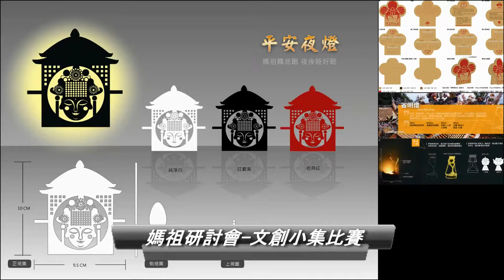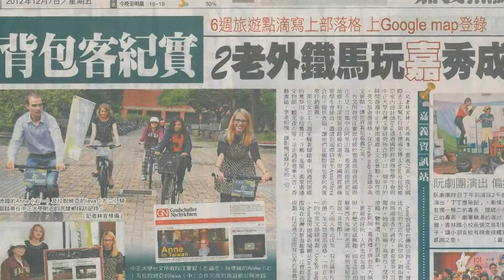2016中正大學台文所招生影片